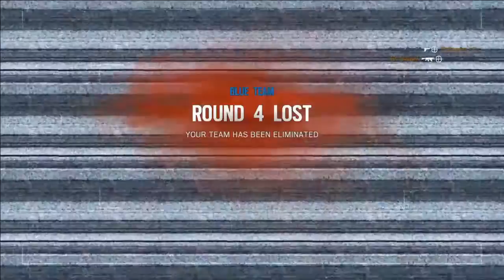Banned for 7 days (Rainbow 6 Siege)